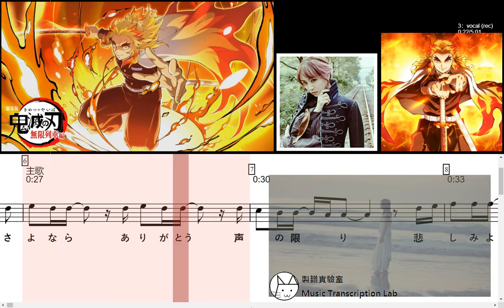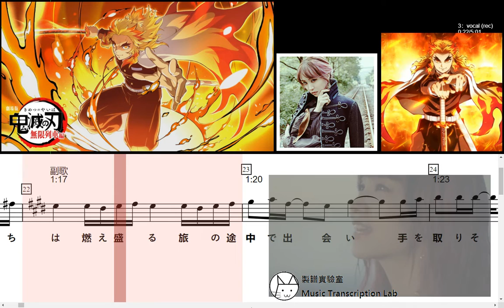[Demo 琴谱] LiSA 『炎』 -MUSiC CLiP 鬼滅之刃